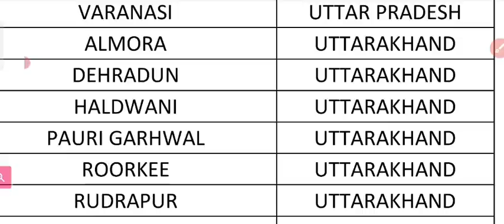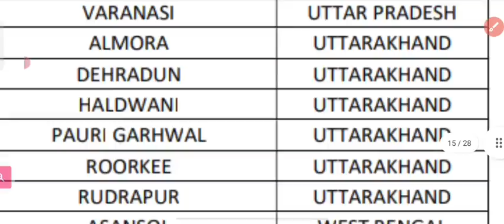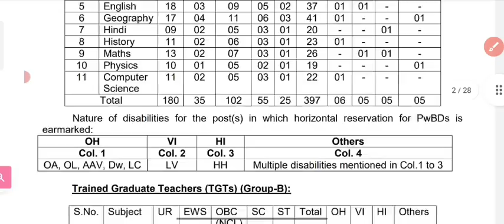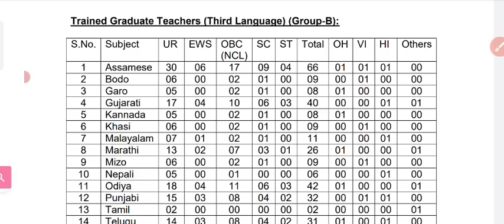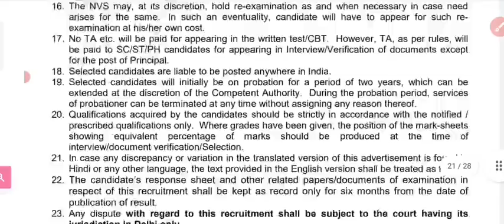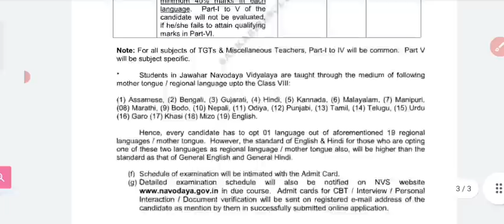सभी तरह की सरकारी नौकरी की जानकारी सबसे पहले || New Govt Job 2022 || Uttrakhand New Vacancy 2022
सर्च करें

Government
Uksssc
Uttarakhand job alert
Vdo vacancy